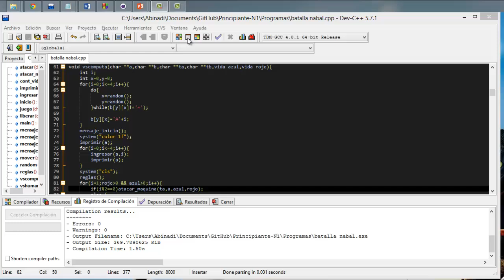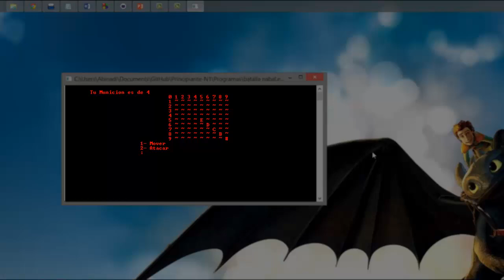BATALLA NAVAL C/C++